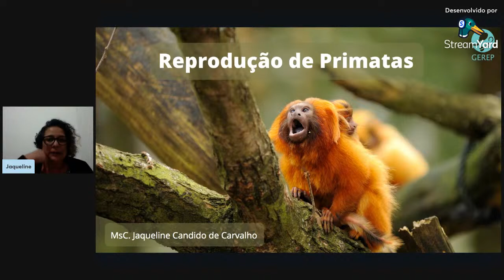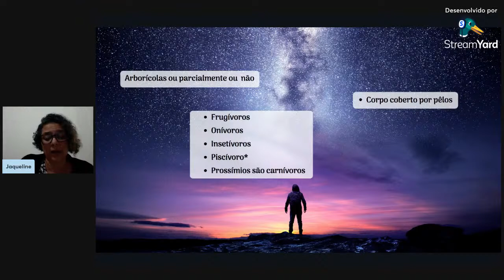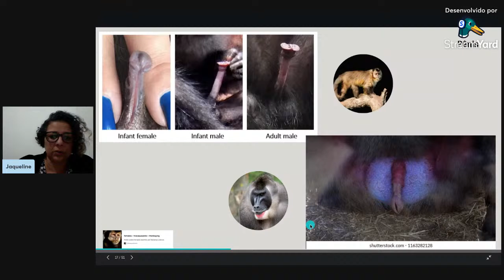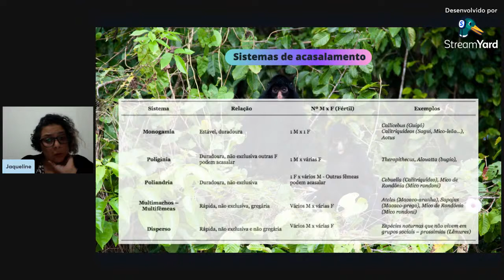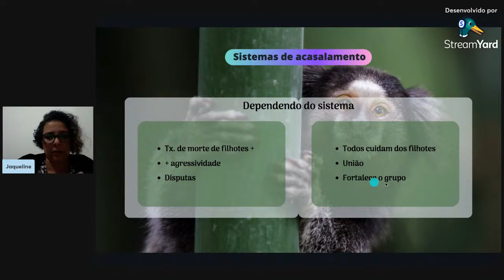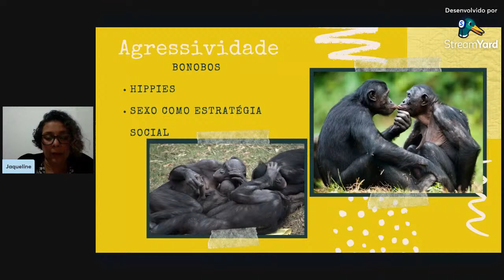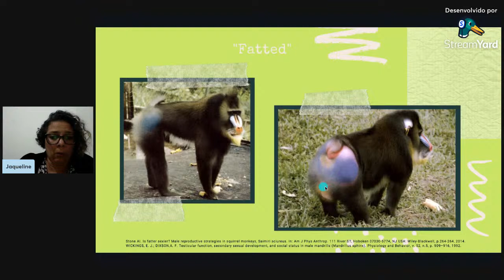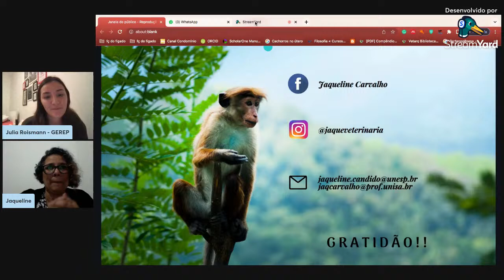Reprodução de primatas